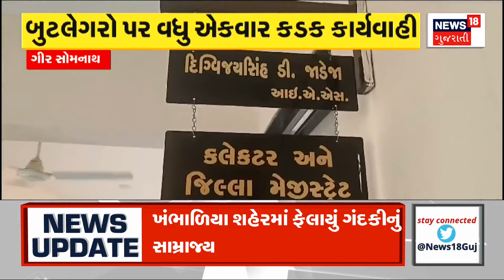Junagadh News : ગિરનારની તળેટીમાં સિંહબાળના આંટાફેરા | Gujarati Samachar | News18 Gujarati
Junagadh News : Lion cubs in the foothills of Girnar. Two lion cubs came on the road in Bhavnath. Passers-by stopped their vehicles on seeing the lion cubs. There is traffic on this road till 12 o'clock in the night.

Junagadh News : ગિરનારની તળેટીમાં સિંહબાળના આંટાફેરા. ભવનાથમાં બે સિંહબાળ રસ્તા પર આવ્યા.રાહદારીઓએ સિંહ બાળ જોતા વાહનો થંભાવ્યા.આ રસ્તા પર રાત્રે 12 વાગ્યા સુધી લોકોની  હોય છે અવરજવર.n18oc_samachar